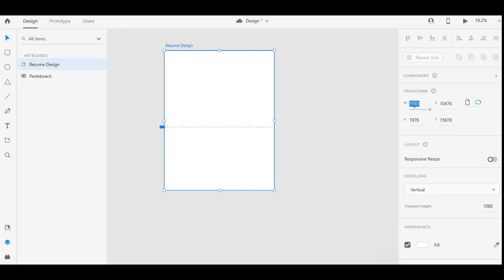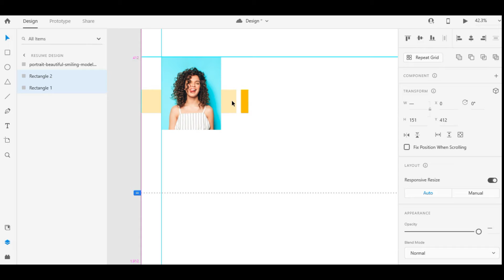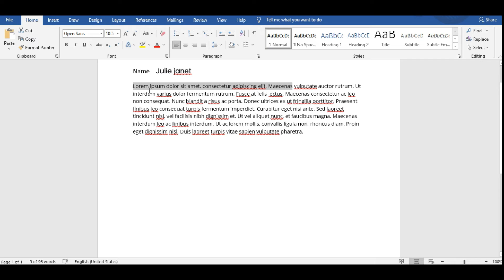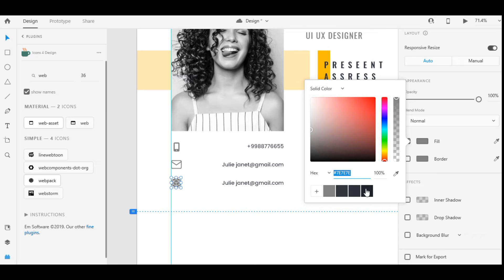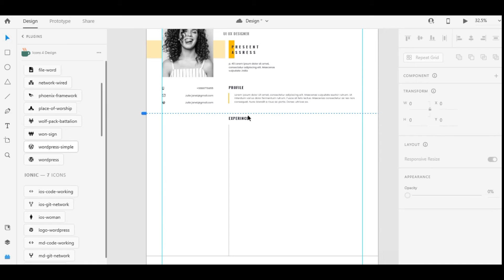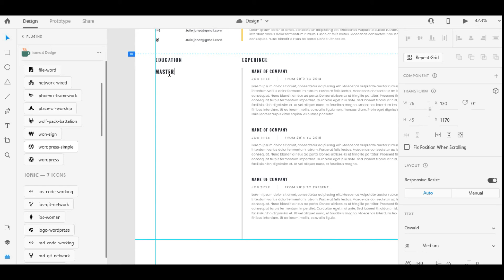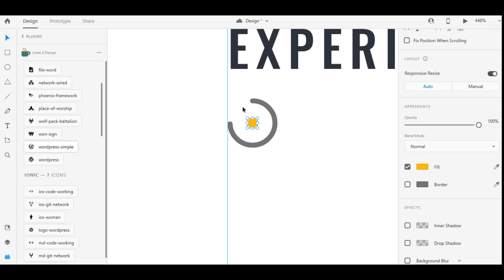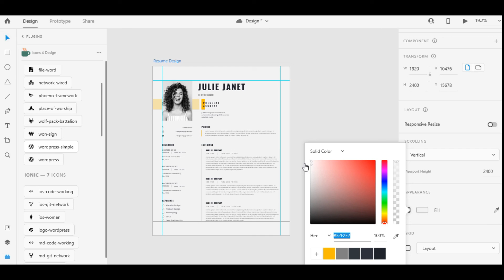How to Create professional CV Resume PDF file in XD - tutorial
Today We Will Be Designing a CV Resume in Adobe Xd.